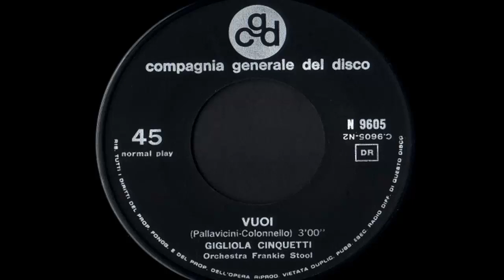Gigliola Cinquetti - Vuoi (1966 )